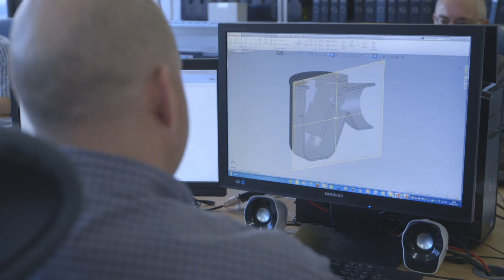The complete solution